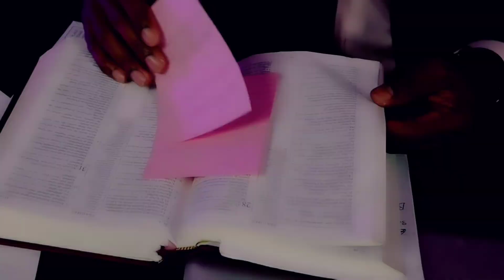Se ou by Jems D video official map chache se ou Mwen bezwen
"Se ou" music adoration, priere , consecration